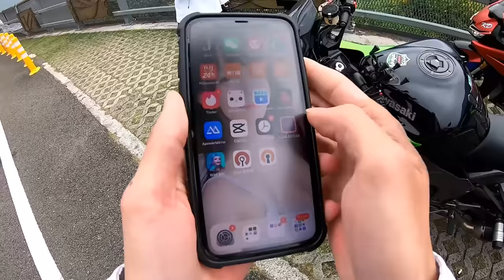【黃帝Virus】跟著儒哥忍千一起跑全台灣最美山路 還有超好吃的神山愛玉 | by霧台